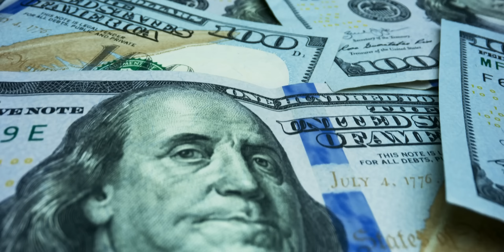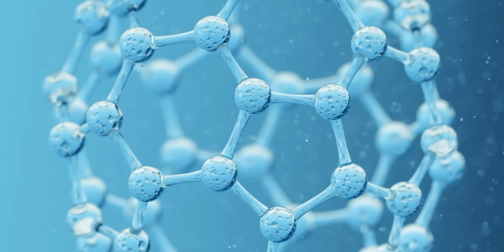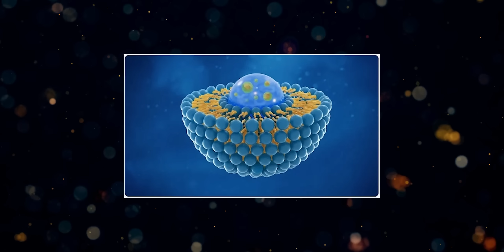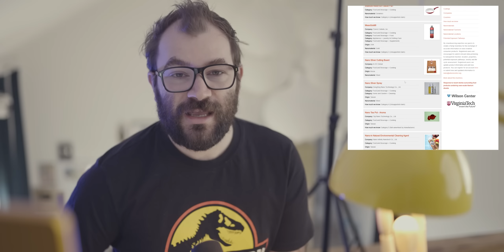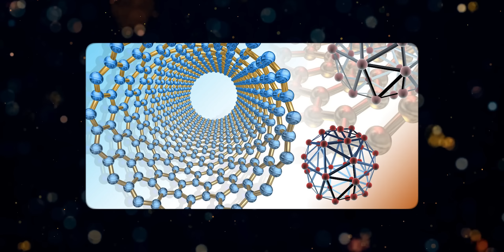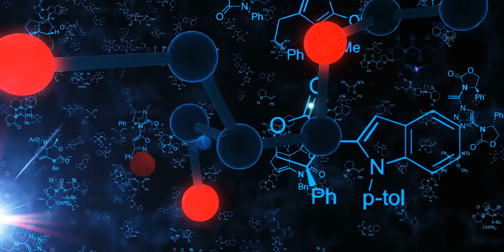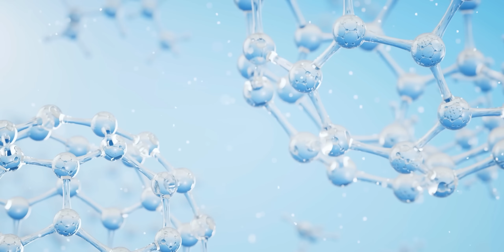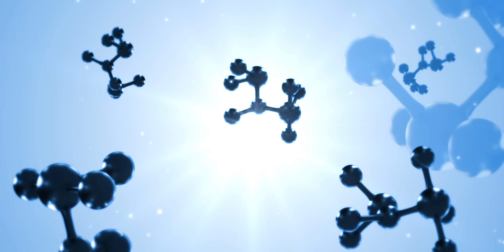Pericolul Nanoparticulelor Este Vizibil Cu Ochiul Liber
Multe legături externe. Cam așa ar arata fiecare episod în descriere dacă aș pune toate legăturile

Nanoparticulele vor schimba lumea, dar în ce?